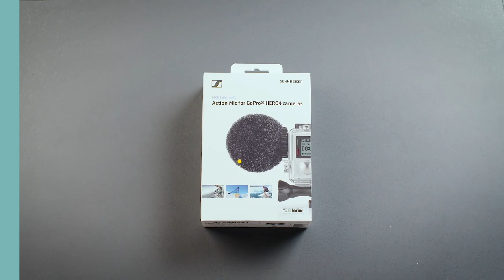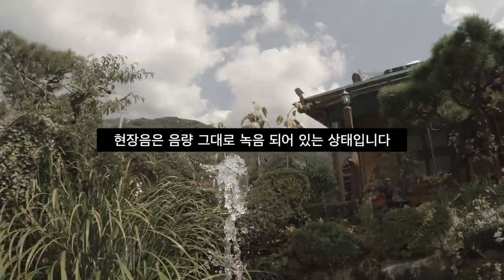SENNHEISER Gopro MIC review _ MKE 2 elements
오디오 관련 장비하면 젠하이저를 알아주죠.
이번에 고프로4 전용 방수, 액션 마이크를 출시하면서 테스트 한 영상을 공개합니다. 덤으로 방수 라이트도 테스트를 했습니다.
사용법과 일부 영상은 홍보영상으로 했으며
실제 연못과 바닷 속에 마이크를 담궈 보면서 테스트를 했습니다.

장점
1. 물 속이나 밖이나 현장음 수음은 확실하게 잡아준다.
    가장 큰 장점은 고프로 하우징만으로 수음을 할때는 둔탁한 음질이였지만 이번 젠하이저 방수 마이크는 깨끗한 음질로 녹음이 가능했습니다. 또한 물 밖에서 안이나 안에서 밖으로 나올때 현장음이 먹먹한 소리로 들리나 이번 마이크는 음질 보상이 바로 되는 점이 탁월한 장점으로 보입니다.

2. 윈드스크린으로 물 안팎에서 깨끗한 음질로 수음 가능.
   일반 윈드스크린이 아닌 수중용으로 수중안에서도 잡음없이 수음이 가능하며 물 밖에서도 바람 소리를 최소화 시켜주어 깨끗한 음질로 수음이 가능했습니다.

3. 기존 고프로4용 수중하우징을 그대로 사용 할수 있다.
     이부분은 장점이자 단점이 될 수 있는데 기본 고프로4 수중하우징의 뒷면을 탈거하고 마이크를 장착하면 쉽게 착탈이 됩니다. 하지만 고프로4 전용이라는 점은 아쉽네요.

4. 가격이 20만원 후반대로 좀 부담스럽다.
    어떠한 장비든 가격이 비싸면 부담스스럽습니다. 이 제품또한 28만원대의 가격이 부담스럽긴 하지만 젠하이저의 명성을 가진 제품이라면 나쁜 가격은 아닌 것 같습니다.

이상 리뷰를 쓰기 위해 장비협조를 해주신 에브이엑스 감사드립니다.